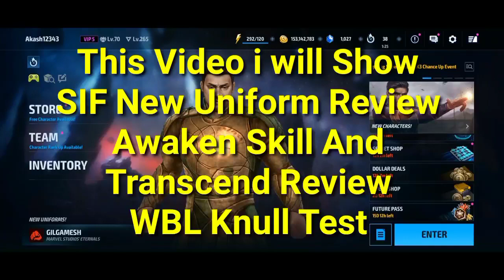Sif New Uniform Review And WBL Knull Clear With Normal Build Sif - Marvel Future Fight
How To Win WBL Knull With Sif